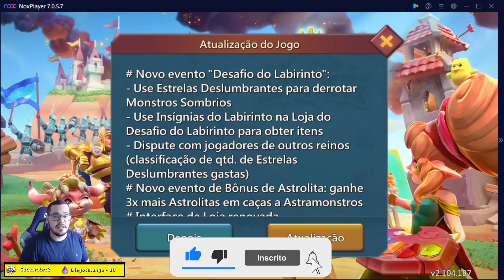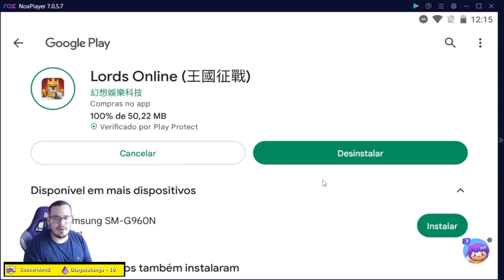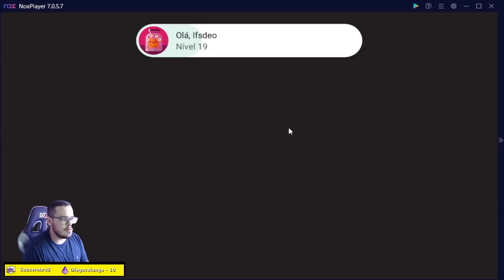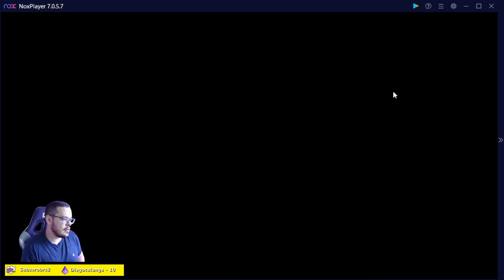500K DE TROPAS NO ATAQUE SOLO! NOVA ATUALIZAÇÃO Lords Mobile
Olha essa atualização no Lords Mobile!